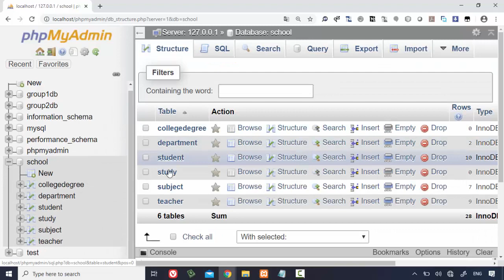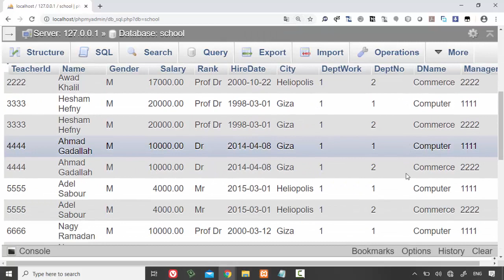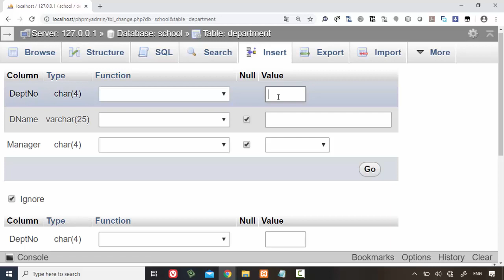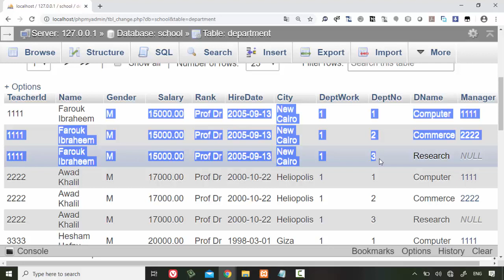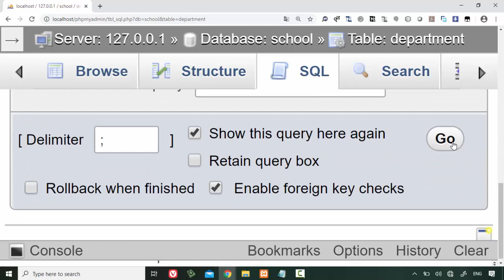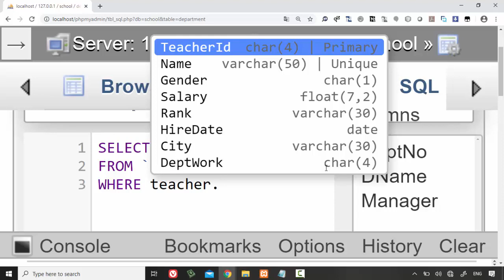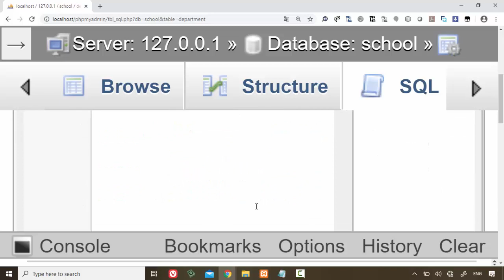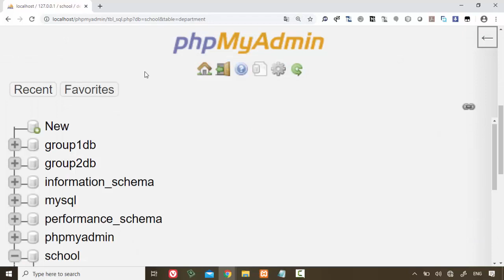23 Modern Databases Cairo Univ Project MySQL SQL Join Cross, Cartesian, Equi Join